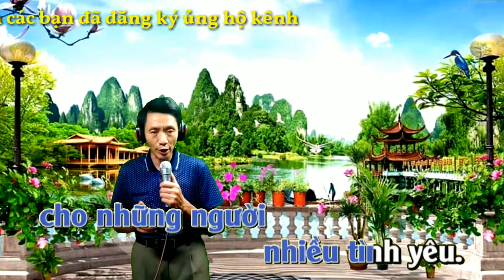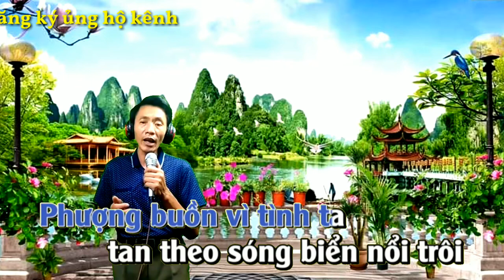Karaoke Phượng buồn (tone Nam)